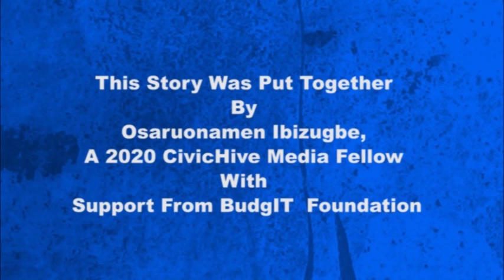Okada, A High Risk Means Of Transportation